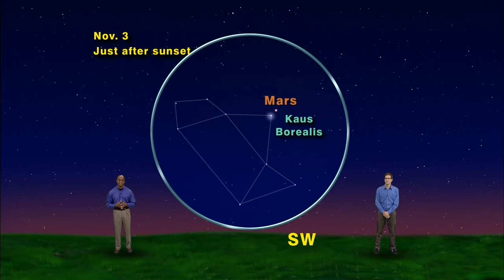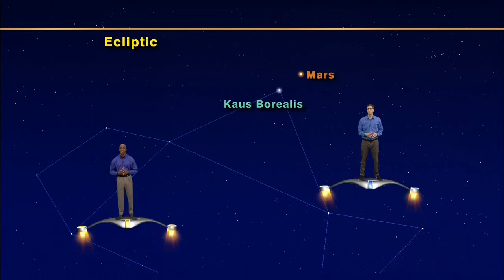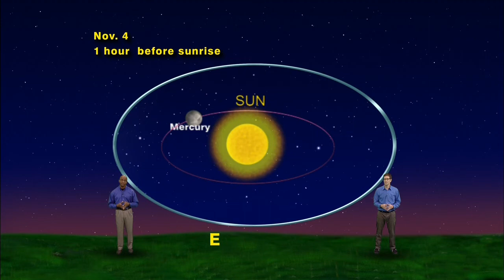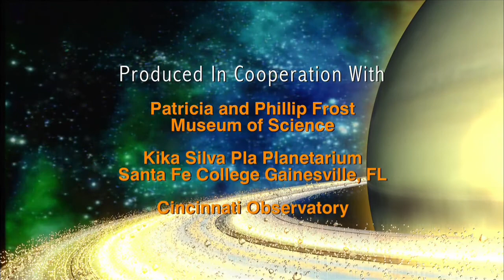Star Gazers - "Mercury And The Maiden Vs Mars And The Teapot" 5 min version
Star Gazers 5 Minute #1443  Oct 27-Nov 2, 2014  "Planets At Dusk And Dawn"